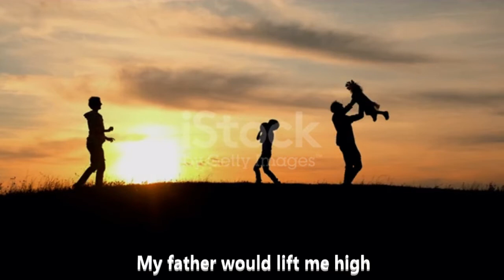HAPPY FATHER'S DAY! - DANCE WITH MY FATHER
THIS PROMOTION CONSTITUTES OUR RECOGNITION OF FATHERS OF ALL RACE AND NATION AND MEN IN UNIFORM.  WE ARE VERY GRATEFUL FOR HAVING YOU PROVIDED, PROTECTED AND PRESERVED THE BASIC UNIT OF SOCIETY - THE FAMILY. WE SALUTE YOU!

Song
Dance With My Father
Artist
Luther Vandross
Writers
Richard Marx, Luther Vandross